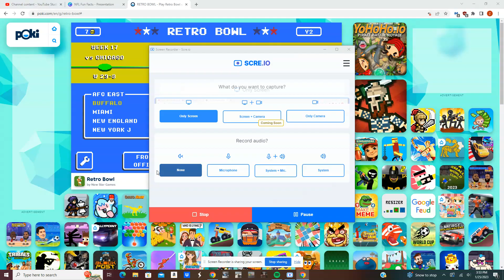DIGGS AND ALLEN GO NUTS DURING THE PLAYOFFS // RETRO BOWL EP. 21